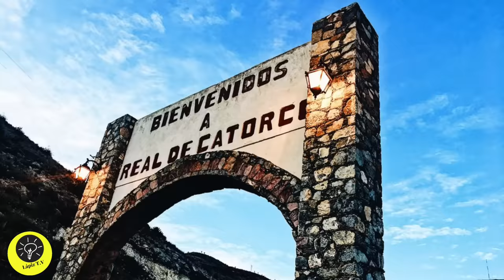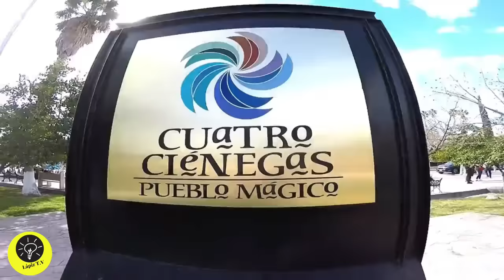10 Lugares INCREÍBLES en México que Seguramente No Conocías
México es mucho más que mariachis, tequila y tacos. Con más de un millón de kilómetros cuadrados, México tiene una enorme diversidad cultural, de lenguas y de paisajes. Existen lugares hermosos y poco conocidos en México, que por su belleza natural se vuelven fascinantes y deberías estar visitándolos. Además de su belleza, la tranquilidad que trasmiten los hace ser únicos. Así que si están listos. Acompáñame a conocer 10 de los lugares más INCREÍBLES para visitar en México

1 Desierto Cuatro Ciénegas Coahuila
2 Las Pozas, Xilitla, San Luis Potosí.
3 Cenote Samula Yucatan
4 Las cascadas de agua azul CHIAPAS
5 Prismas Basálticos de Santa María Regla Hidalgo
6 GRUTAS TOLANTONGO Hidalgo
7 Islas Marietas. Playa Escondida Riviera Nayarit
8 SOTANO DE LAS GOLONDRINAS
9 Real de Catorce San Luis Potosí.
10 Hierve el Agua, Oaxaca

0:00 Introducción
0:33 Hierve el Agua
1:25 Real de Catorce San Luis Potosí
2:33 Sótano de las Golondrinas San Luis Potosí
3:57 Islas Marietas Riviera Nayarit
4:15 Playa Escondida
5:45 Prismas Basálticos Hidalgo
5:56 Prismas Basalticos
7:07 Cascadas de Agua Azul
8:08 Cenote Samulá Yucatán
9:14 Las Pozas Xilitla San Luis Potosí
9:37 Las Pozas de Xilitla
10:06 Desierto Cuatro Cienegas Coahuila